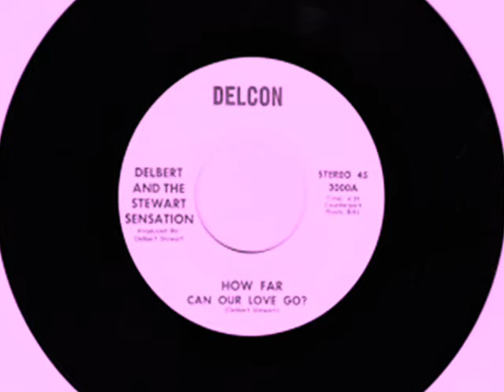DELBERT AND THE STEWART SENSATION~HOW FAR CAN OUR LOVE GO